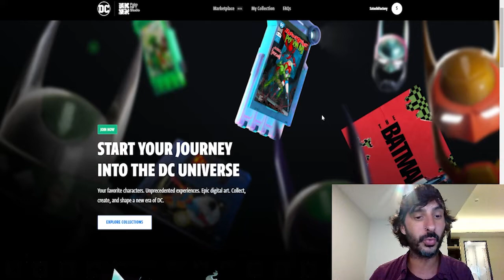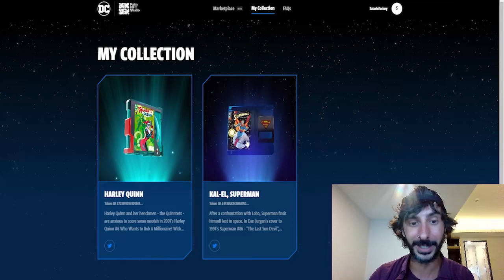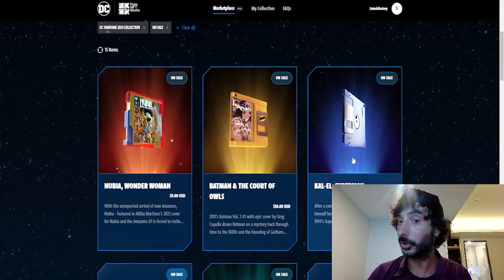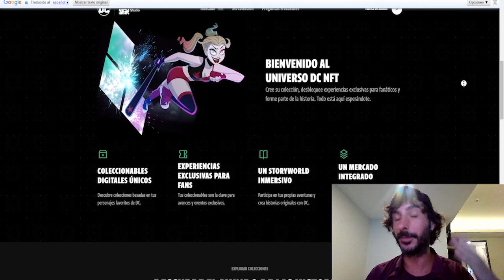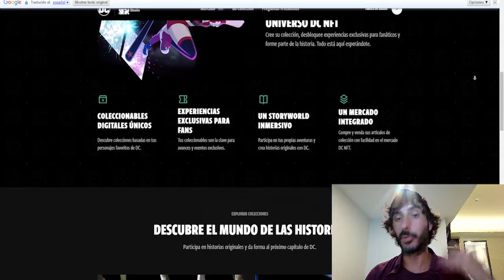🔥NUEVO NFT DC SUPER HEROES GRATIS 🎁 APROVECHA ESTA OPORTUNIDAD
Llévate un NFT de DC comics totalmente gratis por la celebración del 30 aniversario de Harley Quinn. @DC-SALONDELAJUSTICIA @dccomicsmarvel2764 @MorningMotivationSpeech4u

INSTRUCCIONES RÁPIDAS:
Crea tu cuenta:

🏃‍♂️Crea tu cuenta en Sweatcoin la nueva "move to eaarn" y gana dinero por caminar:

🔐Crea tu wallet wombat para recibir los cobros (Introduce el código MGEVXN)

INSTRUCCIONES RÁPIDAS:
1️⃣Crea tu cuenta:
2️⃣Colecciona 1 NFTs al días más los tokens del proyecto.

💫CÓDIGO⬇️⬇️
MBXFFQ

BTC: 1HC6tW9t6uPyfE6gVr4RLzEinzu1Xb7jBx
ETH: 0x314946c00730Db7793A58388ce60CaB65BCFF135
LTC: LMgkVTcpyHGABnRuGw4fMrrhRUsFuUZYS3
DOGE: DGL6oA9MUMDiEszJeE2CMBwjcrMzBP7Nfb